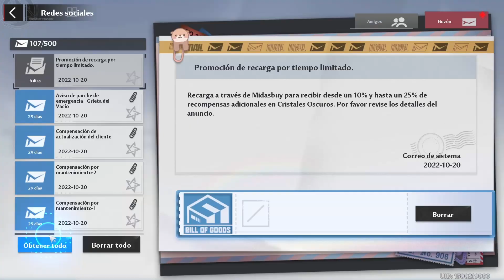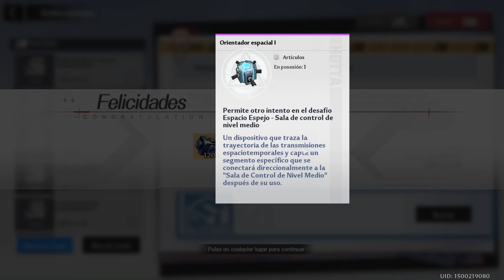RUBY ESTÁ ROTÍSIMA LE SACO 4 ⭐⭐⭐⭐ ESTRELLAS | Tower of fantasy español